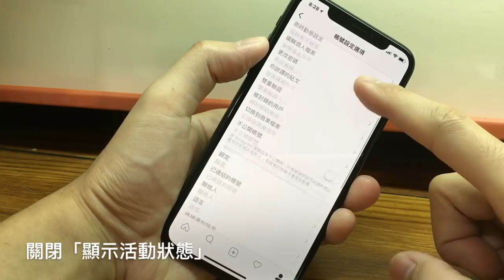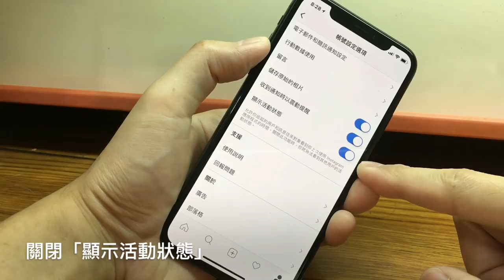關閉 Instagram 最後上線時間：保護自己隱私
Close the last time Instagram was online: Protect your privacy

是時候保護你的隱私了！Instagram 現在允許你關閉最後上線時間，讓你可以自由地使用這個社交平台而不擔心被他人追蹤。
我們將帶領你完成這個簡單的過程，讓你可以在 Instagram 上留下足跡，而不用擔心隱私被侵犯。
快來觀看我們如何關閉 Instagram 最後上線時間，保護自己的隱私吧！

關閉 Instagram「顯示活動狀態」不洩露自己最後上線時間